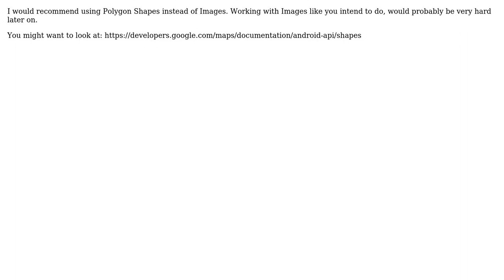Overlay image google maps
With thanks & praise to God, and with thanks to the many people who have made this project possible! | Content (except music & images) licensed under CC BY-SA | Music | Images & others | With thanks to user M. Steiner user Ibernato93 and the Stack Exchange Network Trademarks are property of their respective owners. You are responsible for your own actions.